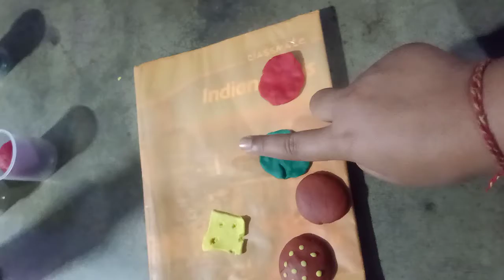mini burger recipe